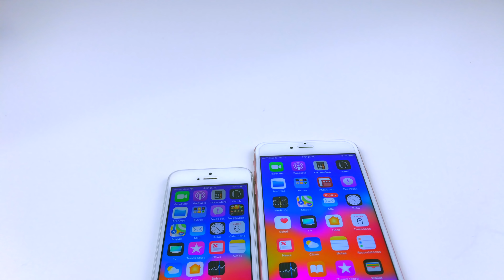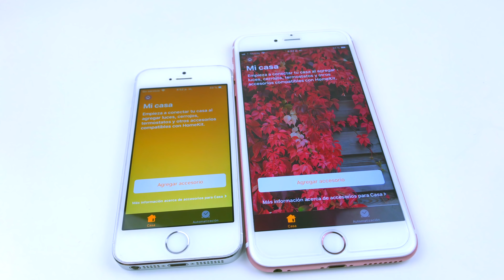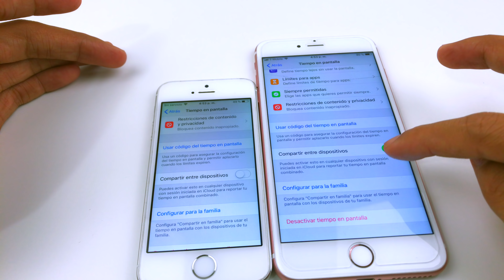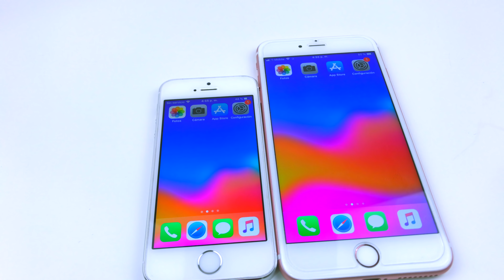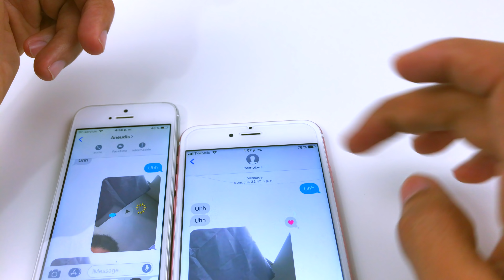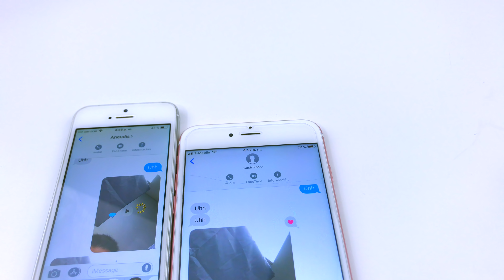iOS 12 Beta 6 Top 7 Cambios Todo Lo Que Tiene Que saber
iMyFone LockWiper
Desbloquee el código de acceso de la pantalla táctil del iPhone / iPad / iPod en tan solo minutos.
Desbloquear código de acceso de 4 dígitos / 6 dígitos, Touch ID e Face ID
Soporte bloqueado, deshabilitado, pantalla rota iPhone / iPad / iPod Touch